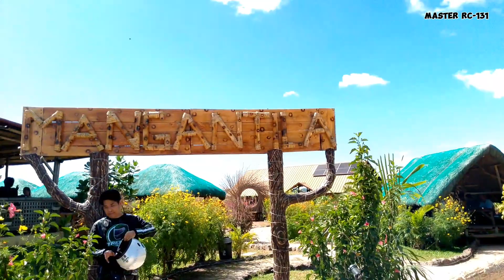Back To Mangantila Cafe & Restaurant For Lunch